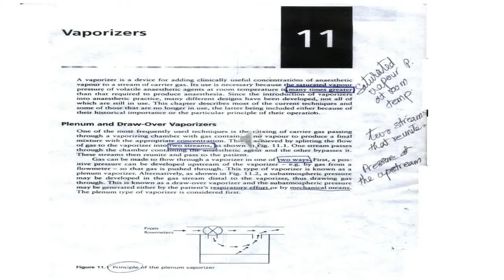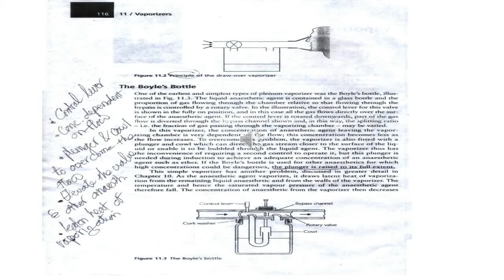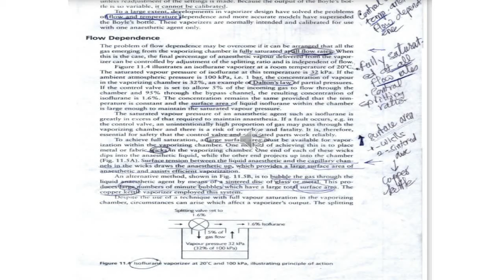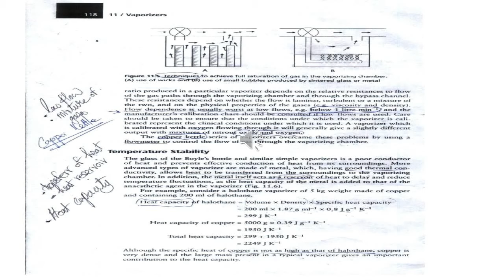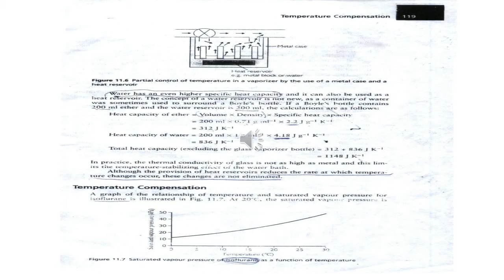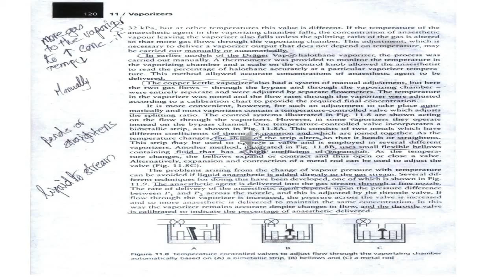VAPORIZERS, EXPLAINED BY MOHAMED ANWER RIFKY -- ONLY IN ARABIC-(FirstPart).SEE OTHERS AT MY SITE.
MOHAMED ANWER RIFKY EXPLAINING ANAESTHESIA VAPORIZERS, IN ARABIC LANGUISH, MAINLY FROM A PHYSICS BOOK.
فيزياء التخدير-ALL YOU OUGHT TO KNOW ABOUT PHYSICS IN ANAESTHESIA-I AM AFRIED TO TELL YOU THAT IT IS ARABIC LANGUAGE, BUT THERE ARE MANY OTHER  LECTURES  IN ENGLISH AT MY SITE ON YOUTUBE-IT IS ONLY THE FIRST PART OF THE LECTURE.